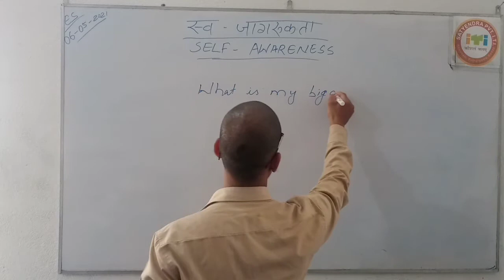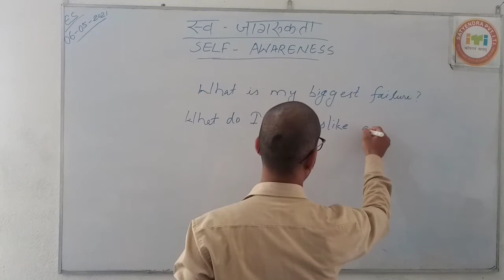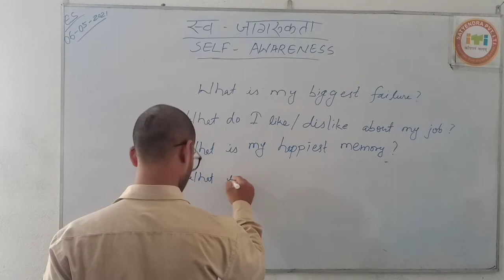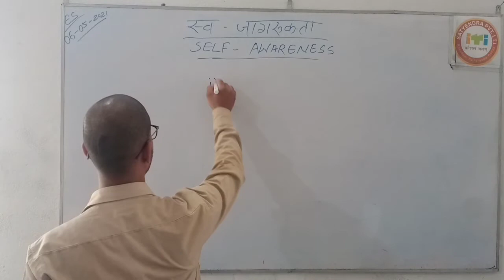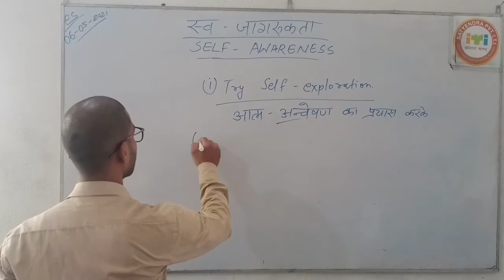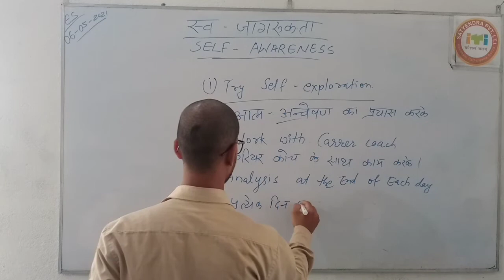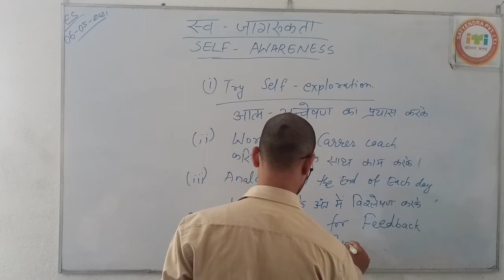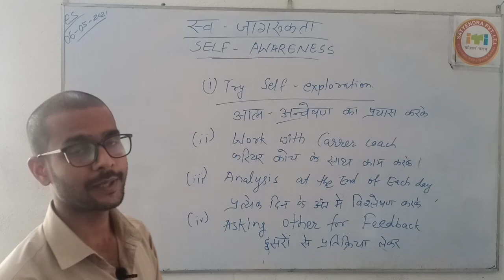E/S BEHAVIOUR SKILL _SELF AWARENESS_ CLASS-03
e/s ITI# employment skill#satyendra Pvt